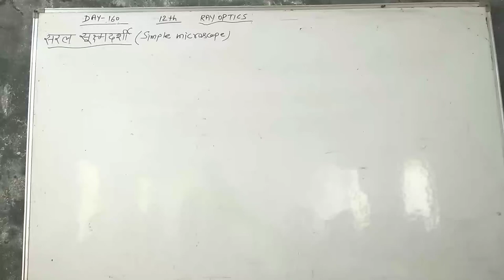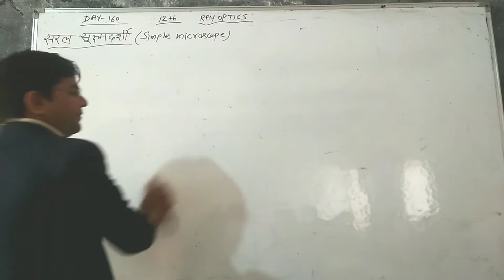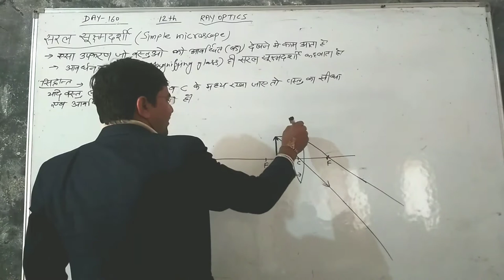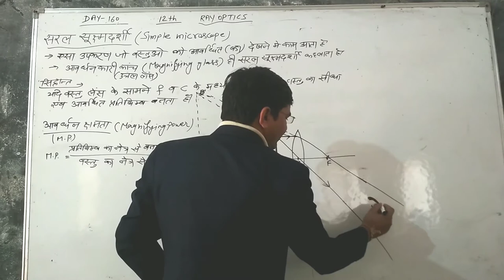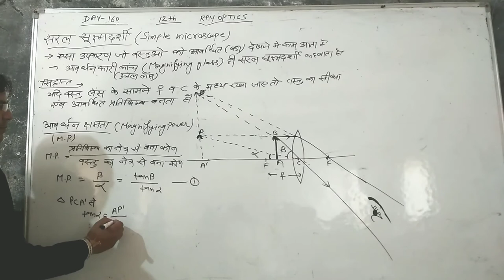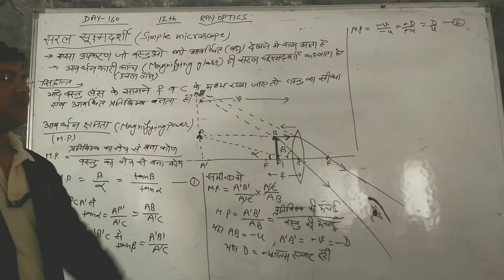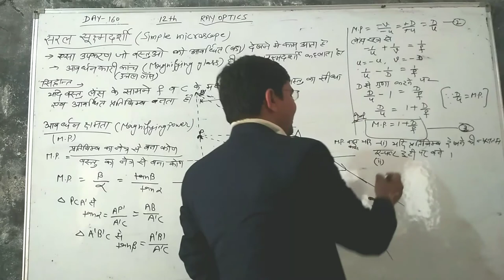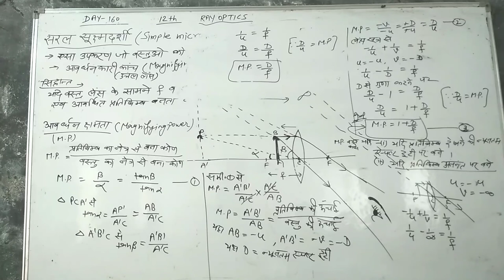Day-160{12th}Simple Microscope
Hi Friends.
11th 12th physics authentic matter according to board syllabus and